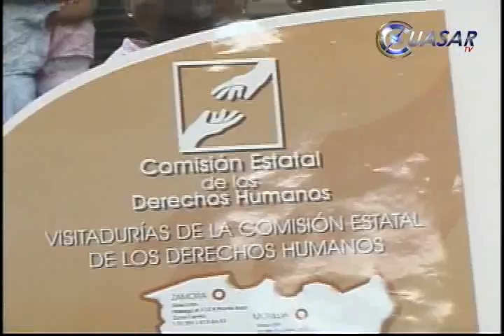Noticias de Morelia y Michoacán en breve, CuasarTv 19 de junio 2013